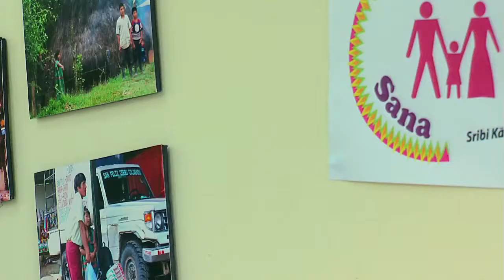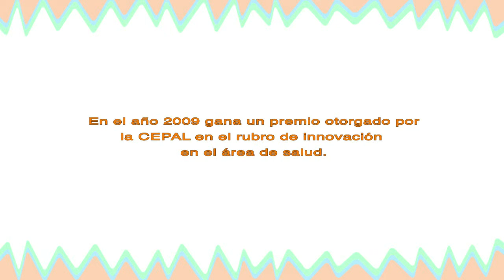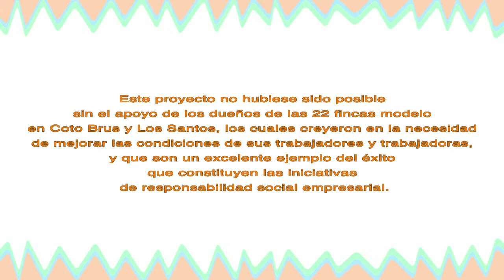Población Gnöbe - OIM (Parte 2)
Un documental sobre la migración de los indígenas Gnöbe Buglè en la Zona Sur de Costa Rica, en el marco del proyecto Finca Sana de la Organización Internación para las Migraciones (OIM) y la Caja Costarricense del Seguro Social. PARTE 2